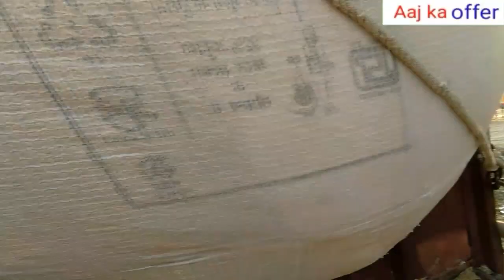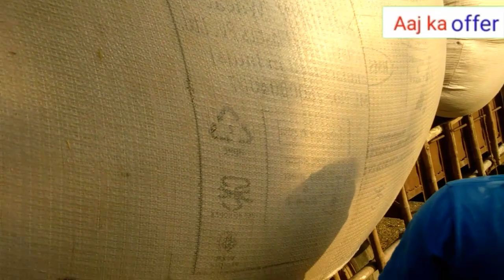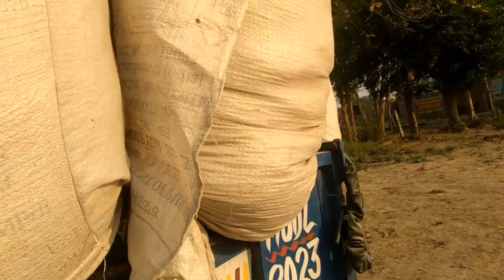आज का गेहू का भूसा का मंडी भाव/wheat harvesting rate today